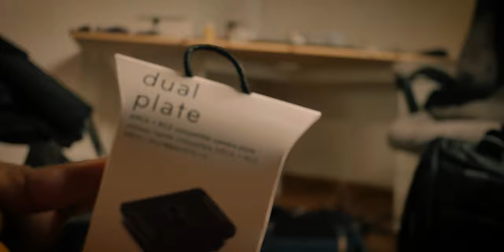ACCESSOIRES INDISPENSABLES PHOTO//VIDÉO #001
● ME SUIVRE ●